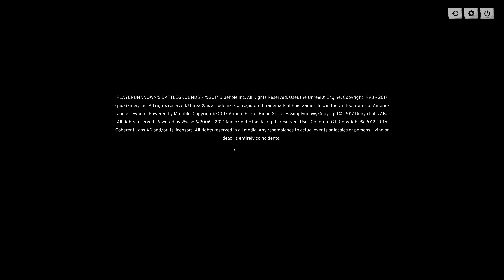PLAYERUNKNOWN'S BATTLEGROUNDS 06 22 2017 22 59 05 18